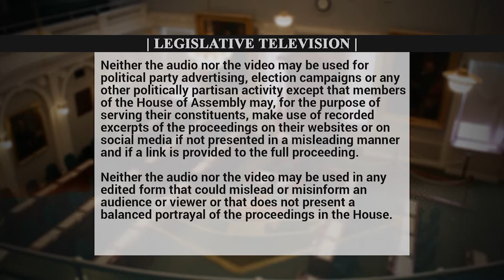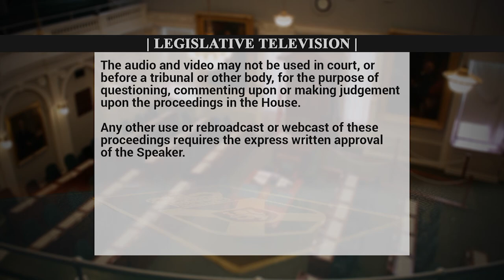Oct 9,2019: Gary Burrill asks the Premier about stadium funding when there is a housing crisis